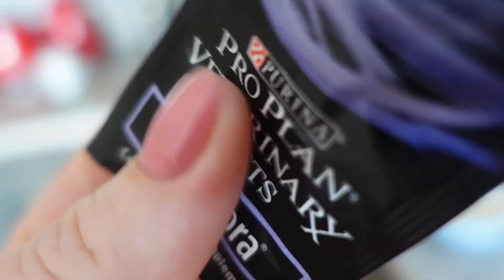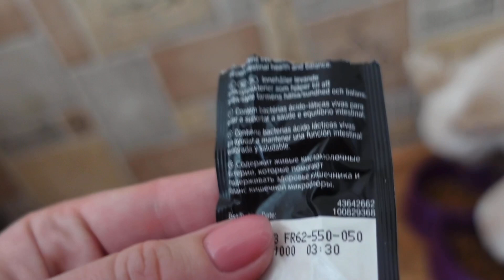ДЕНЬ С РЕБЁНКОМ И ДВУМЯ ЧИХУАХУА!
Будем рады поддержке канала:
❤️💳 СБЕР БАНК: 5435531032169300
09/23 KATSIARYNA KURYLIAK

❤️ Money Gram: Kuryliak Katsiaryna, From Belarus